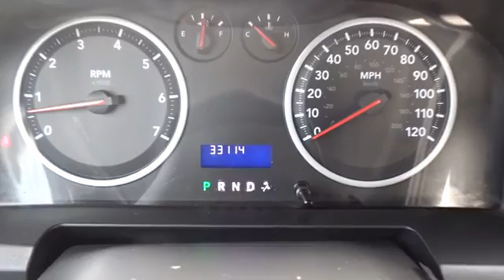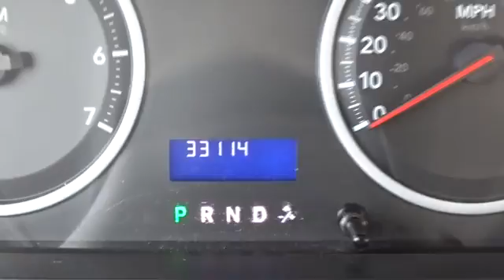2012 Ram 1500 Tulsa, Broken Arrow, Joplin, Bixby, Owasso, OK T16425A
2012 Ram 1500

Matthews Ford
1101 Southwest Expressway Drive

This 2012 Ram 1500 ST is offered to you for sale by Matthews Ford.Your buying risks are reduced thanks to a CARFAX BuyBack Guarantee. One of the best things about this Ram 1500 is that it has low, low mileage. It's ready for you to truly break it in.Pre-owned doesn't have to mean used. The clean interior of this Ram 1500 makes it one of the nicest you'll find. You've found the one you've been looking for. Your dream car.